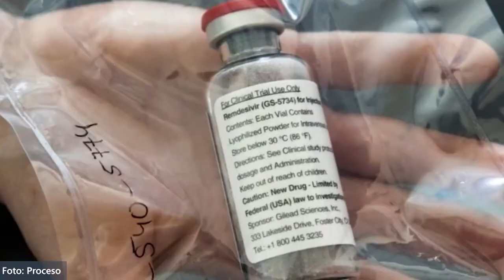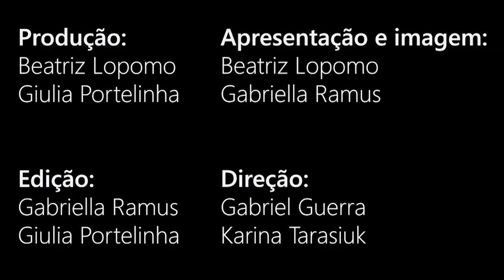Boletim da Jota - 05/07/2020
Paralisação dos entregadores reivindica melhores condições de trabalho. Carlos Alberto Decotelli pede demissão do Ministério da Educação após contestações sobre seu currículo. Estados Unidos compra quase toda a produção mundial de redemvisir. Pesquisadores concluem que população preta e parda de São Paulo é a mais infectada pelo novo coronavírus.

Essas e outras notícias que foram destaque na semana, você confere todo domingo em nosso boletim.

Observação: por motivos de segurança, esse boletim foi gravado separadamente, com as repórteres em suas casas. Se possível, fique em casa e ajude a combater a pandemia da covid-19.